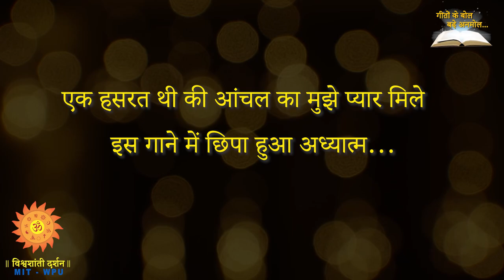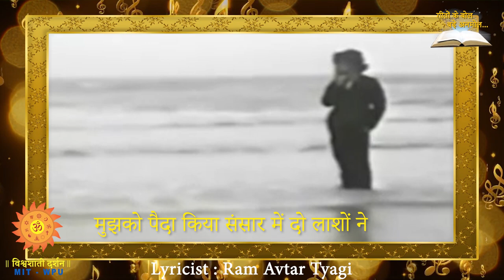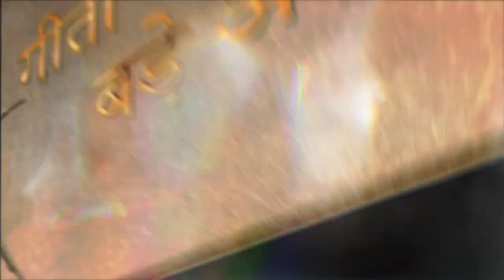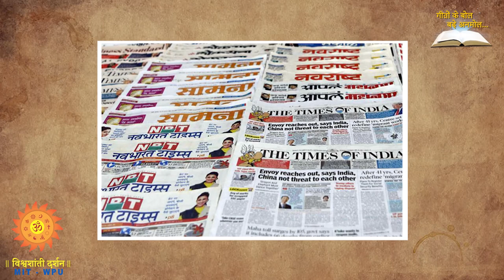Geeton Ke Bol: एक हसरत थी की आंचल का मुझे प्यार -Lyrics Ram Avtar Tyagi- Film Zindagi aur Toofan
Song :  एक हसरत थी की आंचल का मुझे प्यार मिले
Movie :  Zindagi aur Toofan
Lyrics by : Ram Avtar Tyagi
Anchor : Mansi Katdare
Presenter : Dr Mukesh Sharma
Episode Singer :   Neelakshi Pendharkar

There are four creative inputs that give rise to the Birth & popularity of a song particularly in Indian cinema. Also the order of these creative inputs is also sacrosanct.
First we remember the actor on whom the song is picturised.
Followed by the playback singer who gave voice to the song.
Next is the Music Director who composed the music of that song.
Lastly we remember (if at all) the lyric writer/poet who wrote that song
Through this program GEETON KE BOL BADE ANMOL, we intend to give the due importance to the poets & lyric writers, who are otherwise not known for their creative work as much as the others who give birth to a song

The program is based on the book Bade Anmol Geeton ke Bol written by Dr Sunil Deodhar, a former public Broadcaster with All India Radio

In addition  many old Hindi film songs have so much  depths in them , so much of Philosophy that their true meaning needs to be shared & explained to the people at large so that they can enjoy the beauty of the lyrics.
Geeton ke Bol is our humble  tribute to the  poet/lyric writer who is seldom given the due for his/her